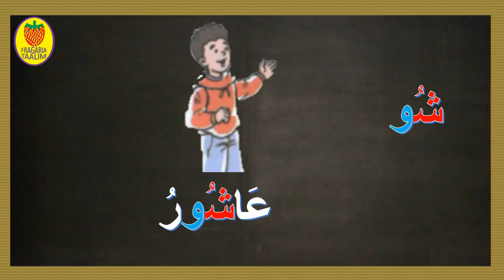قراءة حرف الشين مع الحركات الطويلة/سلسلة قراءة الحروف العربية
قراءة حرف الشين مع الحركات الطويلة/قراءة مقاطع تتضمن حرف الشين/قراءة كلمات تتضمن حرف الشين/صور لكلمات تتضمن حرف الشين/الشين/صوت الشين